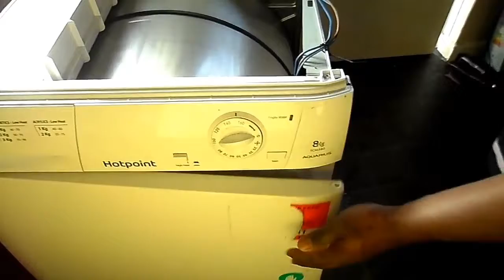How to fixe drying clothes machine belt